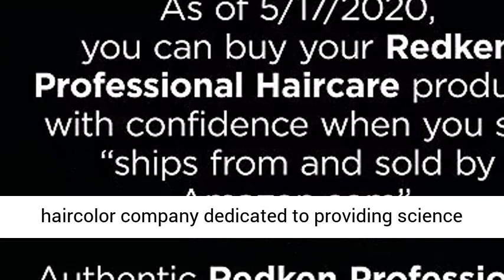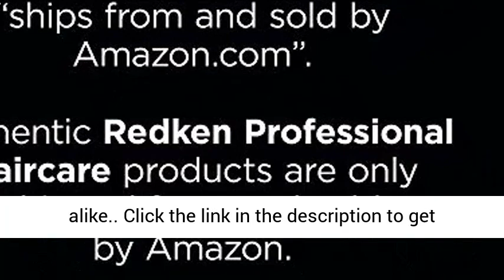Redken Extreme Mega Mask | For Damaged, Brittle Hair | Fortifies & Strengthens Distressed Hair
Click here for the best price:

Redken Extreme Mega Mask | For Damaged, Brittle Hair | Fortifies & Strengthens Distressed Hair | Dual Formula | 6.8 Fl Oz

Redken Extreme Mega Mask is a rinse out treatment hair mask for dry, damaged hair. This hair mask fortifies damaged hair to be 15xs stronger. The dual chamber design includes 2 different formulas: a hair mask that provides intense, deep conditioner, and an extender to provide benefits that last 3 washes. These 2 formulas combine during application to create the ultimate hair mask experience.

Brand Story
Redken 5th Avenue NYC is a professional haircare and haircolor company dedicated to providing science backed products, inspiring education and unparalleled creativity for consumers and stylists alike.